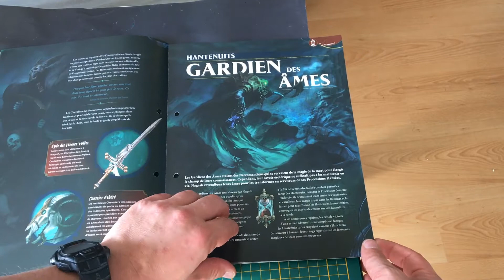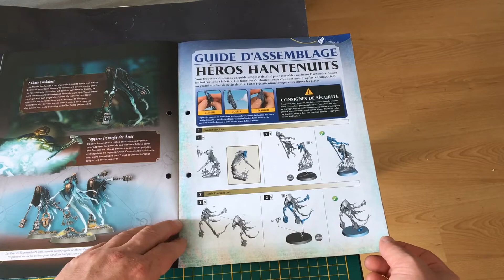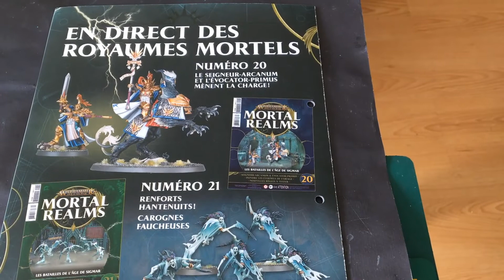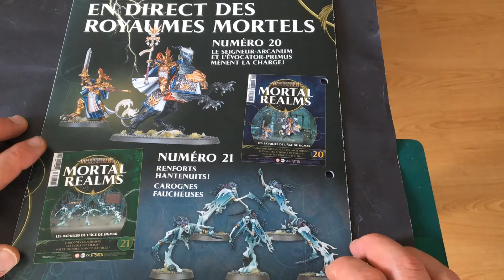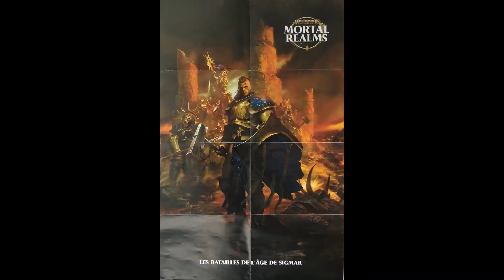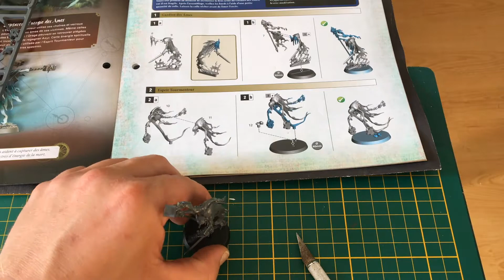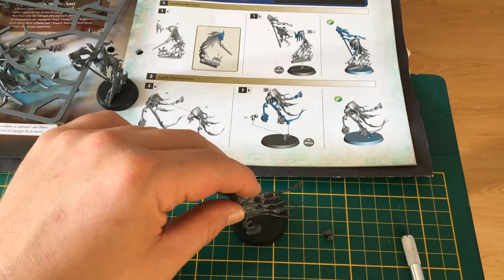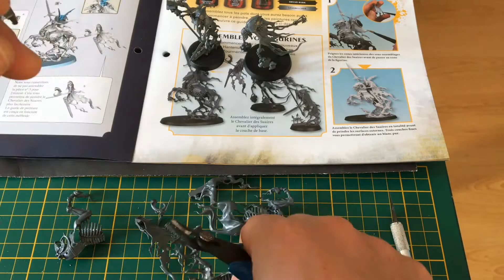Warhammer age of sigmar n19 collection hachette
Bonjour, je vous présente le numéro 19 et aussi le montage de ces nouvelles figurines .